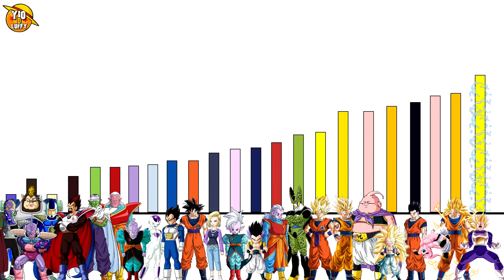Niveles de Poder del Arco del Dios de la Destrucción Bills | Versión Manga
Todos los niveles de poder explicados de el Arco del Dios de la Destrucción Bills